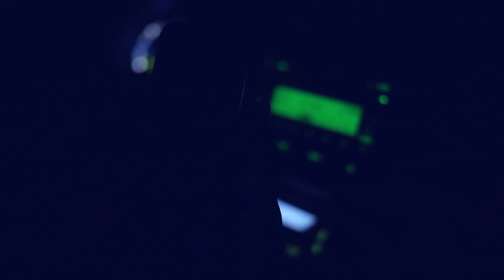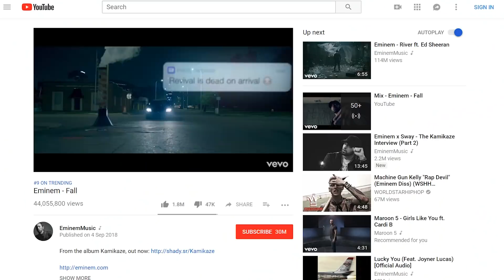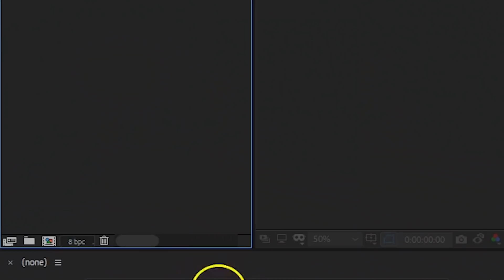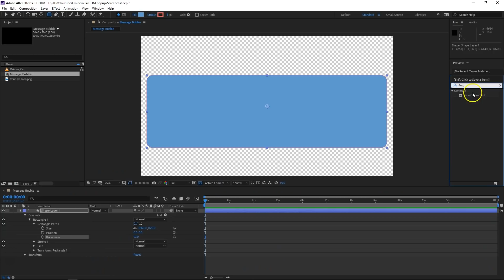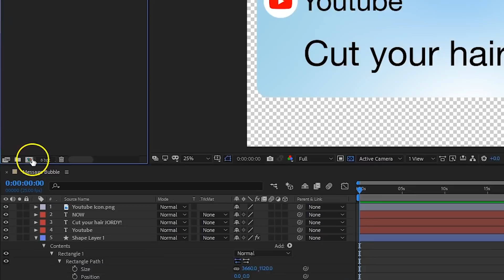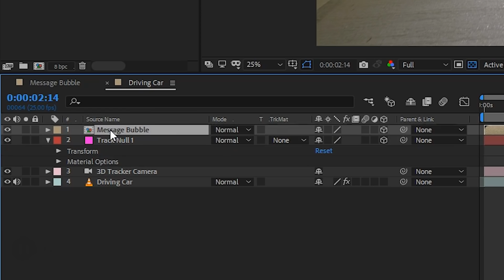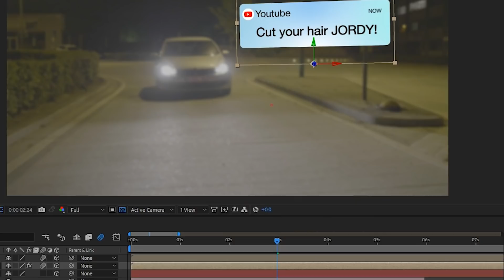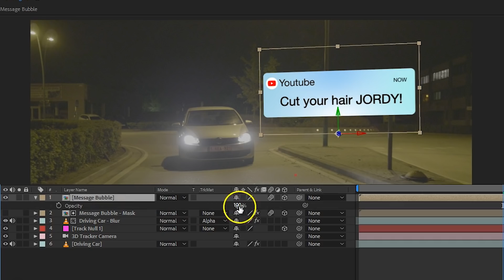FLOATING MESSAGES in After Effects (Eminem - FALL)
🎬 Master Filmmaking, Video Editing, & VFX in One Bundle! - Learn how to create floating message bubbles or mobile notifications like in the music video Fall from Eminem in this Adobe After Effects Tutorial. 3D track your camera movements and pin point the message animations.